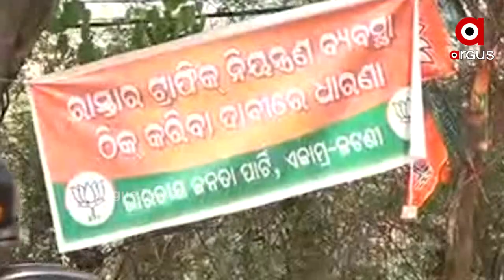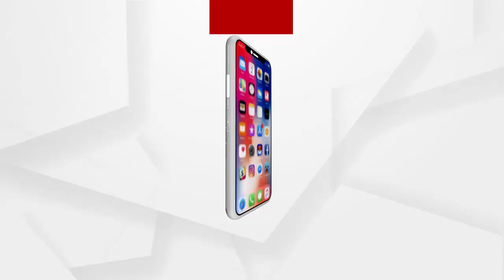ରାସ୍ତା ସମସ୍ୟାକୁ ନେଇ ଆନ୍ଦୋଳନକୁ ଓହ୍ଲାଇଲା ବିଜେପି...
ରାଜଧାନୀ ରେ ରାଜରାସ୍ତାରେ ରେ ଟ୍ରାଫିକ ସମସ୍ୟା.. ସୁନ୍ଦରପଦା ରୁ ଜଟଣୀ ରାସ୍ତା ପ୍ରଶସ୍ତିକରଣ ଦାବି ନେଇ ଆନ୍ଦୋଳନ କରିଛି ବିଜେପି...